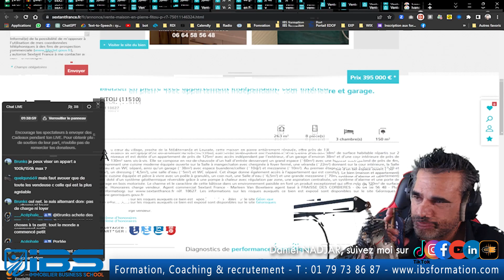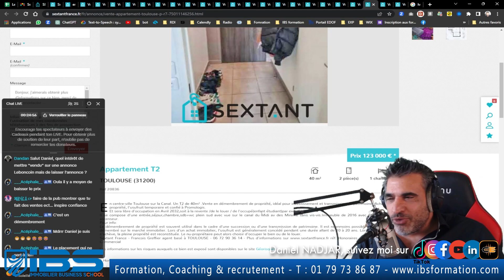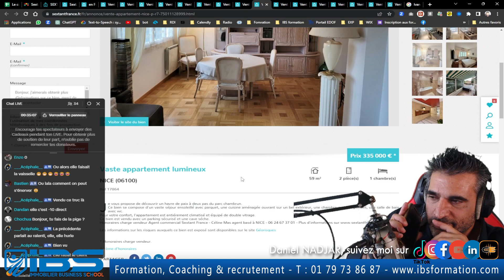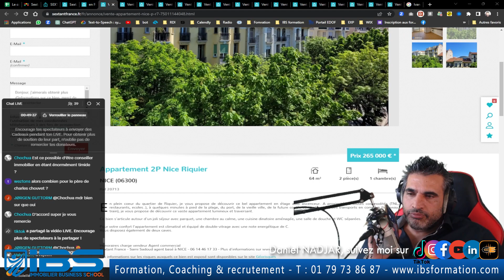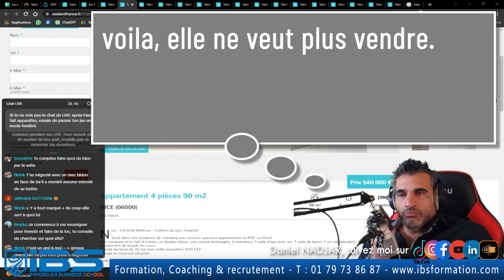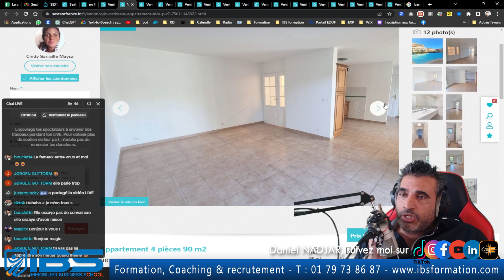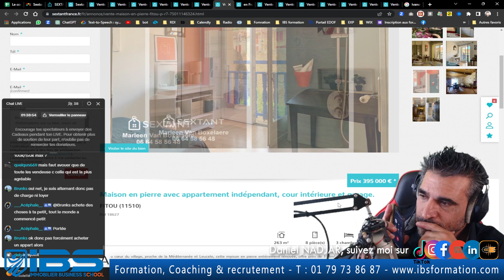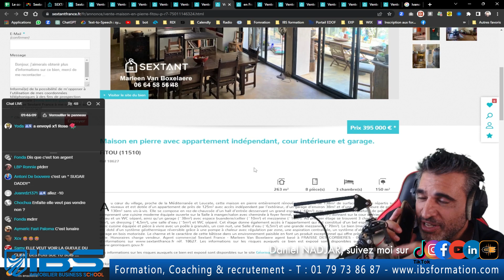Client mystère réseau Sextant